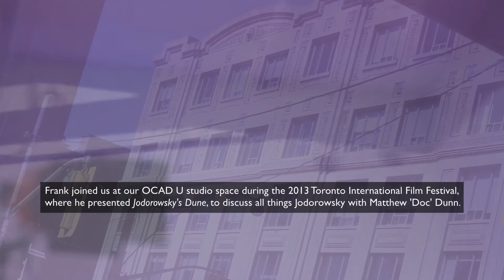Frank Pavich Interview (Excerpt) - The Seventh Art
Documentary filmmaker Frank Pavich joins us to discuss his sophomore feature, JODOROWSKY'S DUNE.

Frank Pavich is an American documentary filmmaker whose first feature, N.Y.H.C. was a look at New York hardcore punk bands active during the mid-1990s.

His follow-up, Jodorowsky's Dune, also investigates a cult topic: the master filmmaker's never-completed adaptation of the popular 1965 epic sci-fi novel written by Frank Herbert.

Frank joined us at our OCAD U studio space during the 2013 Toronto International Film Festival, where he presented Jodorowsky's Dune, to discuss all things Jodorowsky with Matthew 'Doc' Dunn.